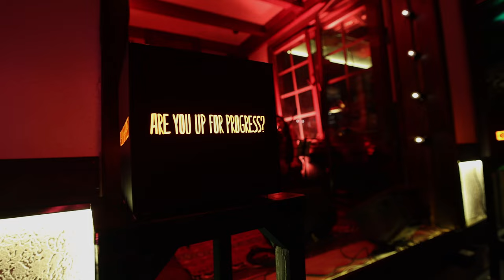Prishtina Music Conference Pre-Party with Perija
Prishtina Music Conference fourth Pre-Party with PERIJA.
Perija was formed in 2015 as a street performance band. Its members change during the years, and the band stays open for new connections, collaborations, and friendships. The current members
are Lea Milinovikj, Dea Plevnesh, Filis Sinanoska, Katerina Dimitrovska and Ognen Zlatanov.
Perija is a Turkish rooted word denoting fairy, and it is this mythological connection with the darkness of the Balkan forests, a feeling that they try to convey in their music. The idea is mixing all of their musical influences and making a fusion, creating their own original music that plays around old, almost forgotten folk songs (some of them collected by friends who travel to villages and record them, some of them found in very old recordings), or poems from these areas (often touching on social issues).
The band aims on using different languages from the Balkans and beyond, as they believe in the equality of cultures. Their music influences vary, from middle-eastern maqam music, blues, post-punk, atonal, jazz, to fellow world and traditional music. Even though they are now more focused on festivals and concerts, and have numbers of smaller gigs, they still play out on the street, as a way to keep that culture of availability alive.
The band has two studio albums :
• Loc (self-released), 2017
• Falan Filan (Sharla Records), 2021
and two EP-s:
• Kokalo (Sharla Records), 2020
• Live at E.S.N.S. 2021
Falan Filan was voted No. 5 in the Balkan World Music Chart (the first quarter), and their EP Kokalo was placed among the best world records of 2020 by world music podcast platform Izvorishta. Their performance on ESNS was chosen as one of the most impressive acts by Czech music platform AlterEcho.